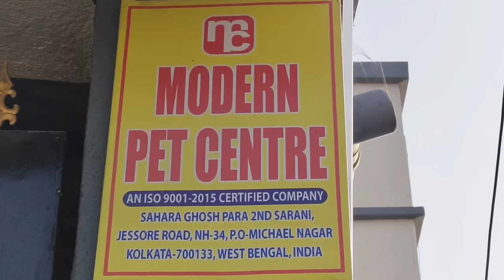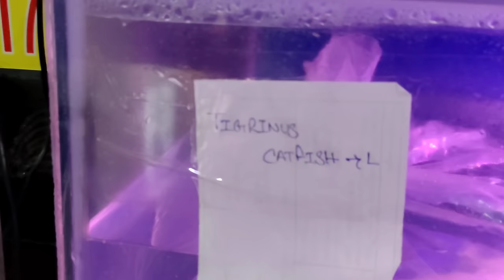Arowana fish Farm | Parrot Fish Farm | Loach fish farm | aquarium fish farm at wholesale | Kolkata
Hi

This video 📸 Shown that many types aquarium fishes like:- parrot fish, arowana fish,loaches, doctor fish, unique types aquarium fish ( luminous parrot fish), balloon tinfoil barb fish,catfish etc..